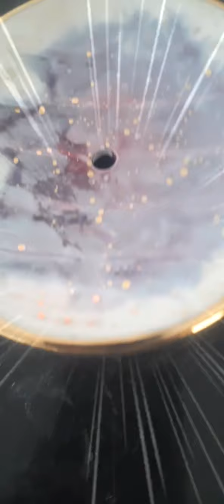Estampando Sabonetes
Dica super rápida e fácil, para vc estampar sabonetes. Um charme para complementar as saboneteiras pintadas de porcelana. Espero que gostem! Um abraço, Silvana.